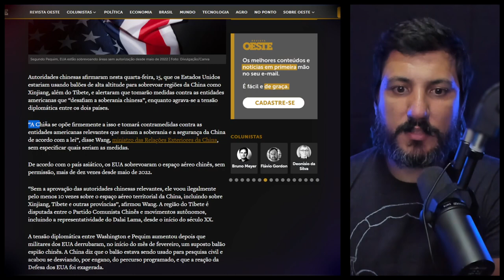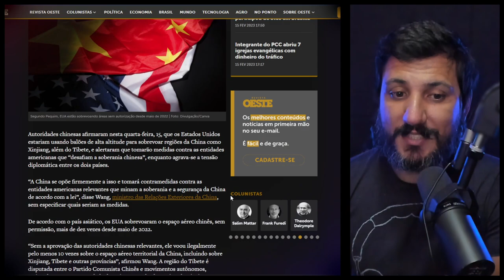China ameaça EUA em meio à crise dos balões